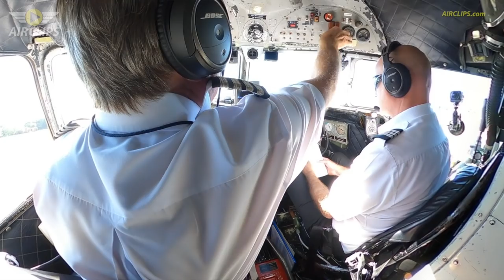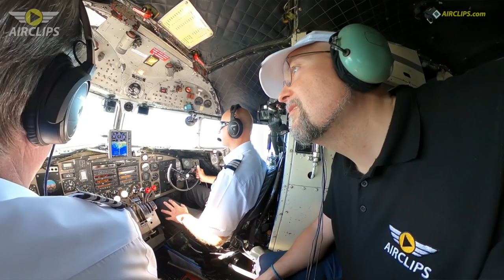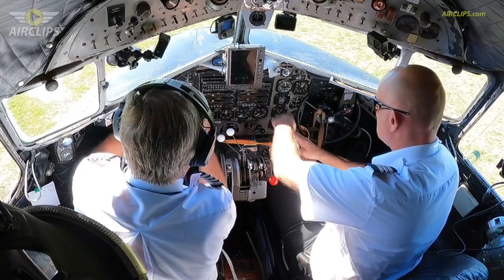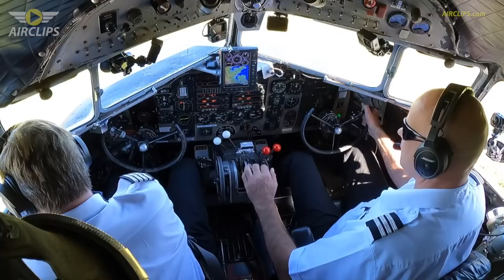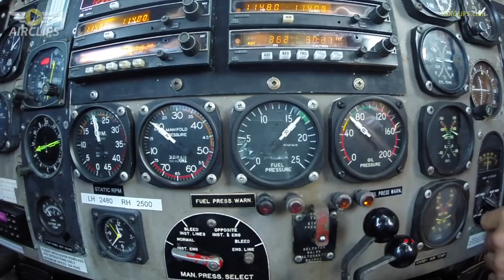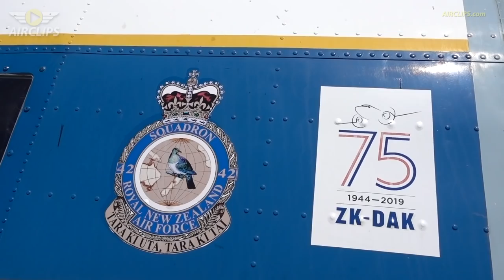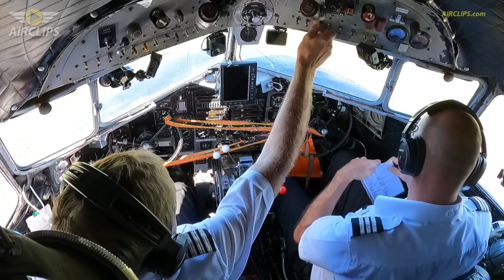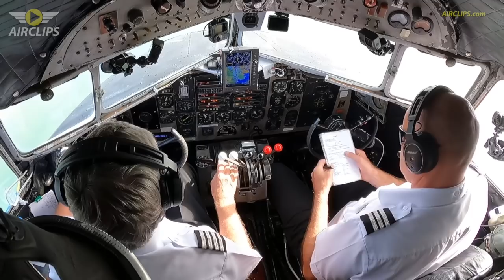EPIC 1944-built DC-3 Dakota Cockpit Movie! New Zealand Adventure, ex-Philippine Airlines [AIRCLIPS]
This is an exclusive short clip derived from our full Ultimate Cockpit Movie, available for free at Movies.AirClips.com

Jessica and Geoff are the fantastic characters driving the unique Fly DC3 association in New Zealand, that holds a commercial AOC and keeps Betsy in the air, a beautiful DC-3 Dakota (C-46). Patrick was lucky enough to be invited to join one of Betsy's fantastic flight excursions in April 2021 which resulted in an amazing Ultimate Cockpit Movie, featuring three full flights with stunning aerial views and lots of exciting interview sequences and presentations. This film is a must for all who love the DC-3 - welcome aboard!

For all filming conducted in security restricted and/ or safety relevant areas, all required approvals are obtained well before our on-site work starts. Calls to and readbacks from  ATC are re-enacted based on memory and outside of the actual communication.

DAK46